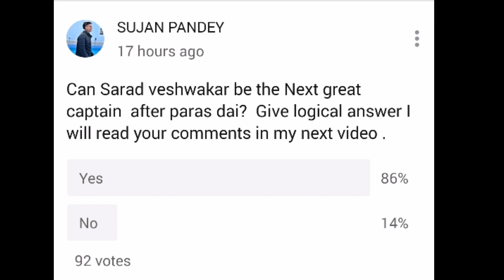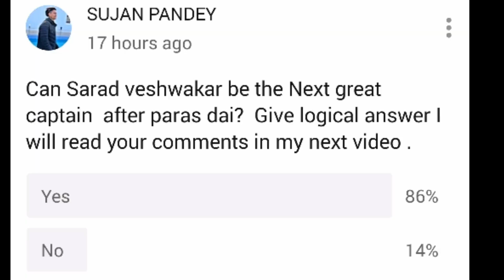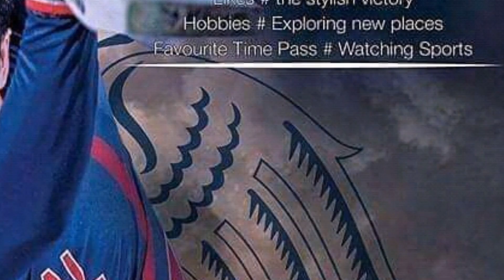को राम्रो क्यापटेन|| Who should be captain of Nepal|| sharad veswakar vs gayanendra malla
को राम्रो क्यापटेन. Who should be captain of Nepal. sharad veswakar vs gayanendra malla. gyanendra malla. captain of Nepal cricket. who is better captain. sharad. Nepal cricket. Sujan Pandey

You guy's can add me in facebook and insta and we can discuss about cricket related stuffs.